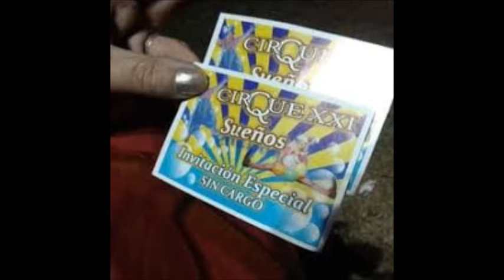El Payaso Azul, Garabatitos aguante los payasos y Cirque XXI